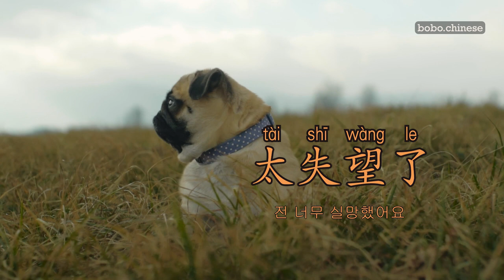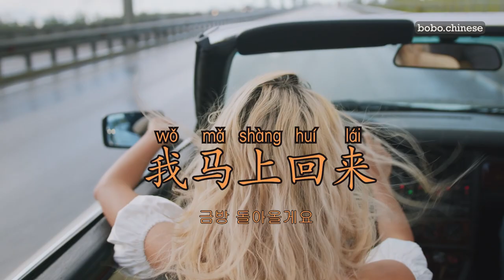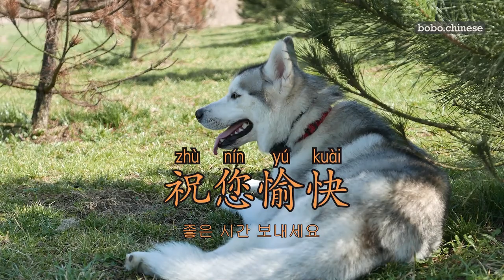70대 아주머님 처음으로 중국어 배우다